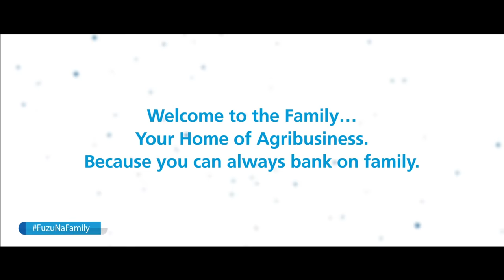Everest Agribusiness is Family.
Feel at home with us. Welcome to the home of Agribusiness, because you can always bank on Family.